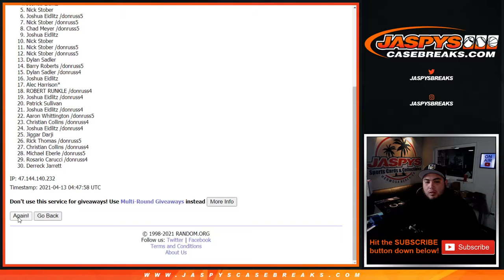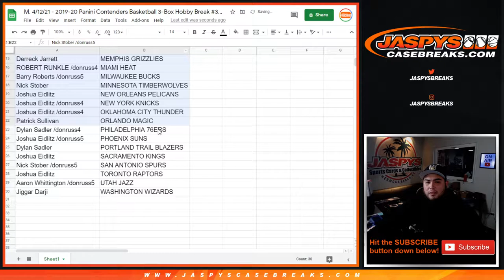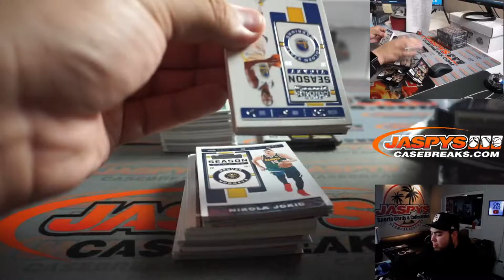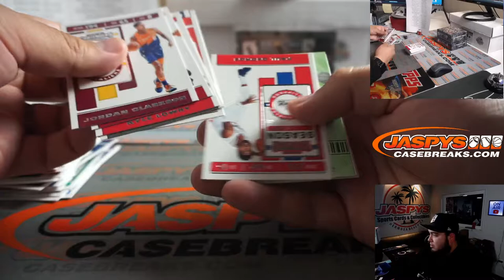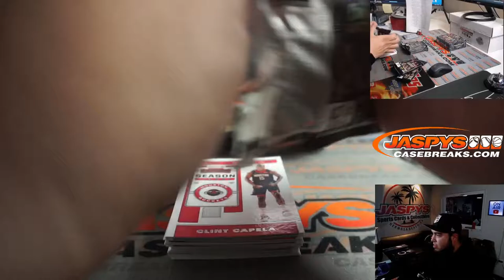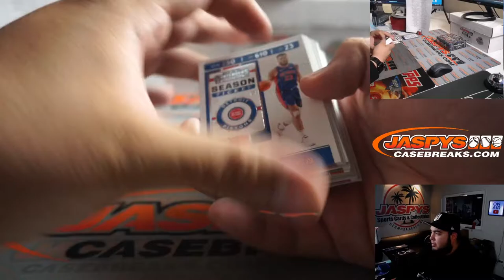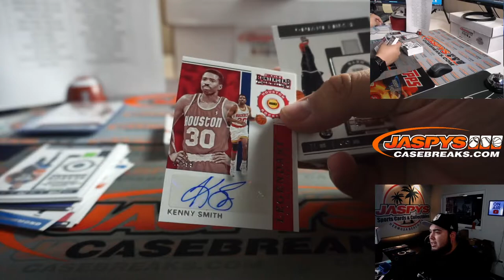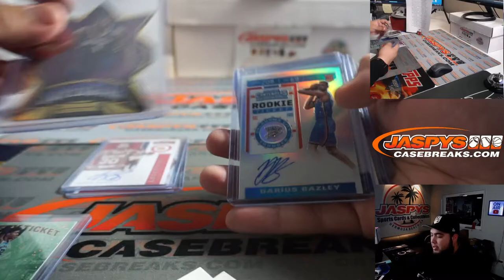M. 4/12/21 - 2019-20 Panini Contenders Basketball 3-Box Hobby Break #3 *RT*